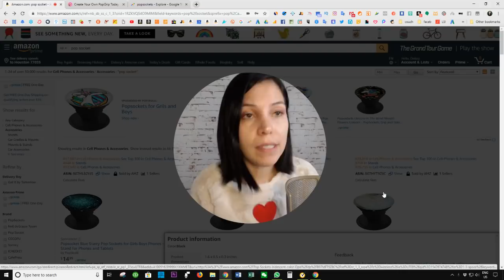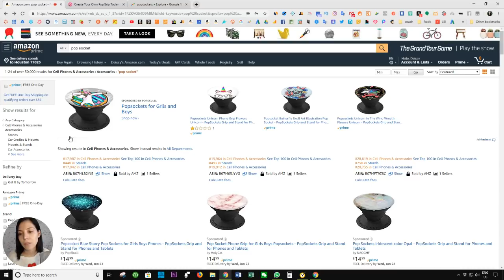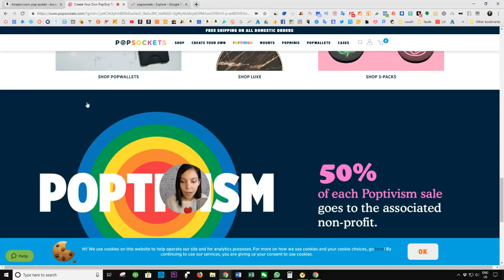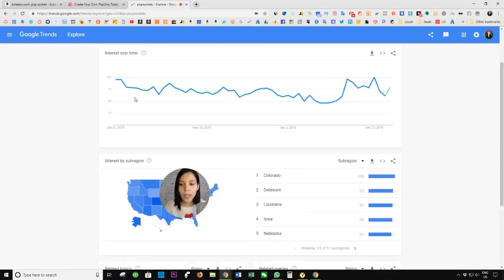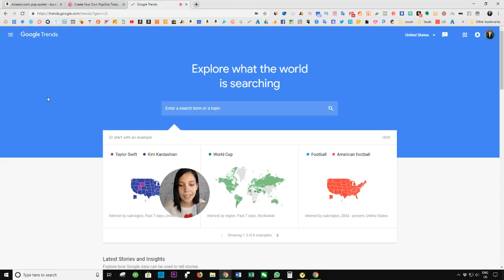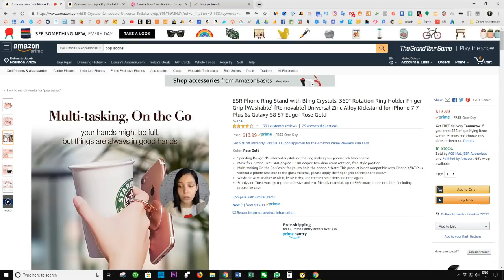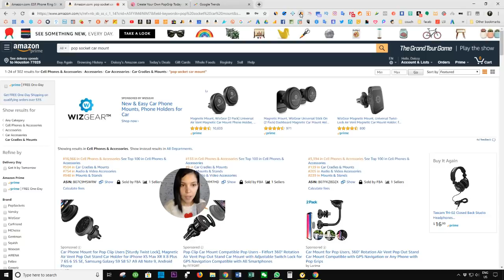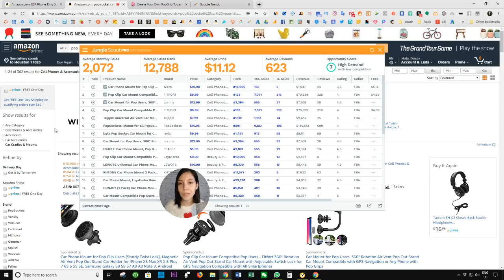Caso Popsockets en Amazon - El Accesorio Millonario para el Celular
Únete al estudio de estos casos de éxito para seguir aprendiendo juntos.